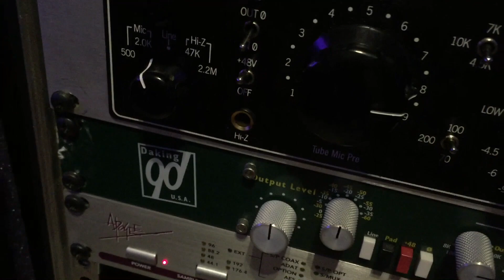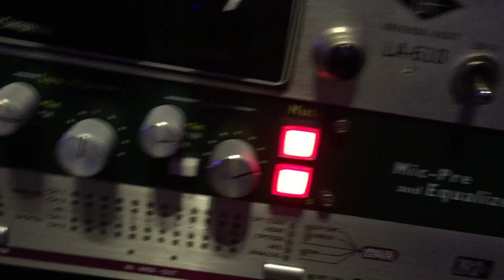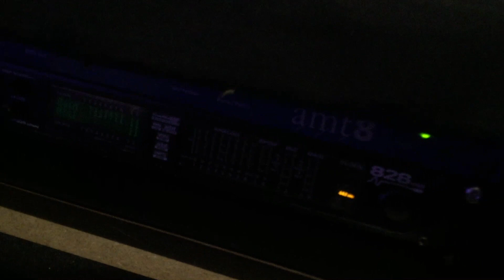Patchbay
This video is about Patchbay